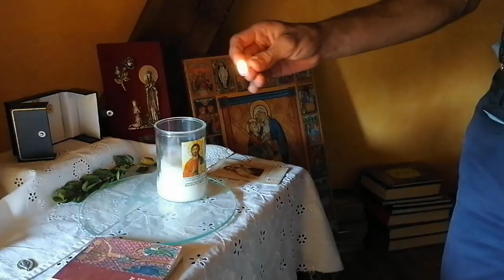Trace ta route (chant scout)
Après le canon de la mouette grise, nous reprenons ce chant scout traditionnel. Bonne écoute !

Paroles :

Seras-tu soleil ou nuage,
Champ d’orties ou champ de blé ?
Choisiras-tu le partage,
Ou voudras-tu tout garder ?
Seras-tu lumière du monde,
Ou lourd fardeau à traîner ?
Seras-tu graine féconde,
Ou bien graine qui n’a pas germé ?

Flots Jaune, Vert et Rouge,
Foi, Espérance et Charité
Pour Croire, Espérer et Aimer.

Sauras-tu sourire aux hommes,
Sauras-tu leur pardonner,
Ou ton cœur sera-t-il comme
Un coquillage fermé ?
Sauras-tu garder courage
Si la nuit vient à tomber,
Ou seras-tu sous l’orage
Parmi les premiers désespérés ?

Seras-tu feu, braise ou cendre ?
Seras-tu vie ou trépas ?
Quelle route vas-tu prendre,
Où te porteront tes pas ?
Bâtiras-tu ta demeure
Sur le sable ou sur la pierre ?
Sauras-tu au fil des heures
Rester au service de tes frères ?